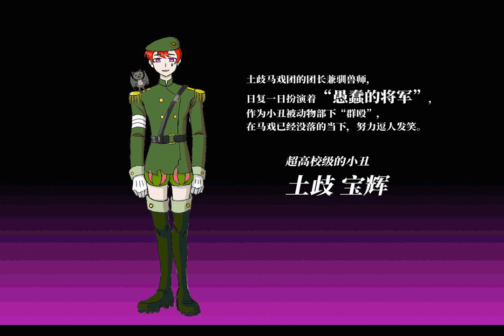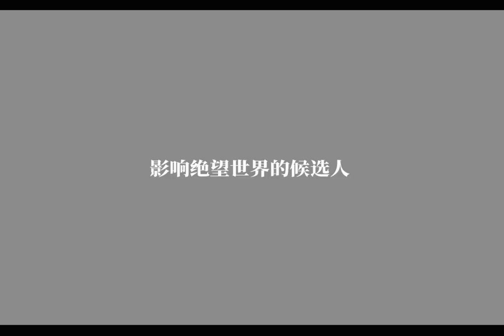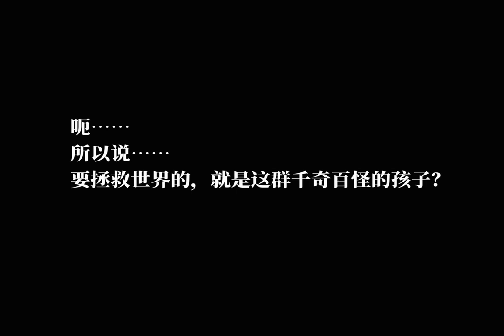Danganronpa DWIC：the macrocosm of rabble PV:01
Hello, everyone on youtube!
This is our derivative project of Danganronpa.
 Now I am not alone in creating.
Our team is composed of people from different countries and LGBTQ+ community, committed to respecting and expressing diversity.
 More information will be released on our official twitter and tumbir.